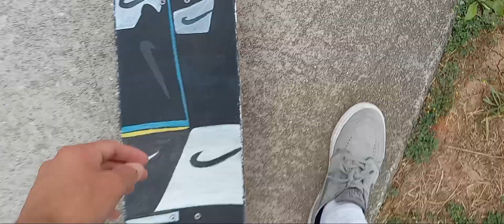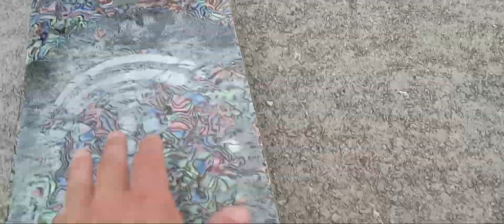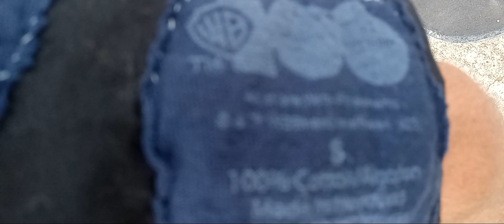All I Got Today For Friday Skateboarding 😊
I'm Having Fun Skateboarding In Front Of My 🏡 😊